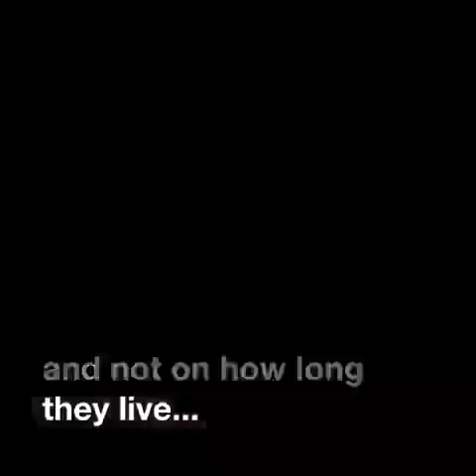Fly High Archie Rye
A tribute to a very special puppy with hydrocephalus.
Road Dogs is a rescue based in Los Angeles and helps bulldogs and special needs puppies ❤️